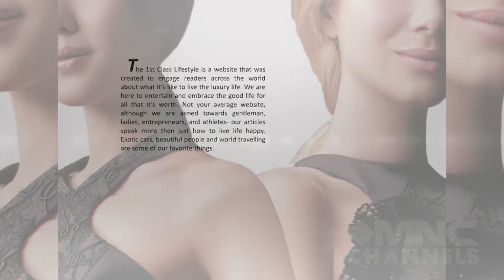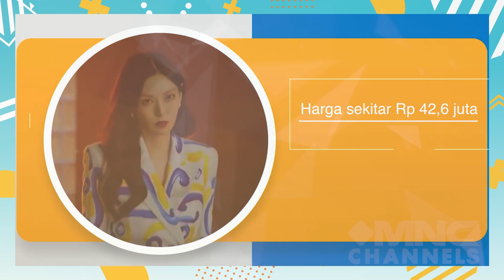MONOCHROME FOR THE WIN! Inspirasi Outfit Kece Monochrome Look ala PENTHOUSE